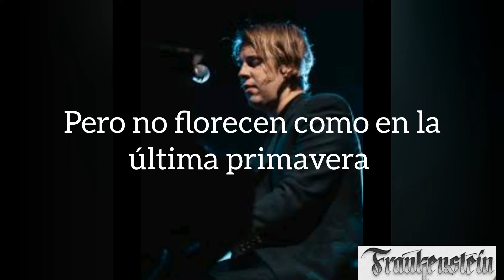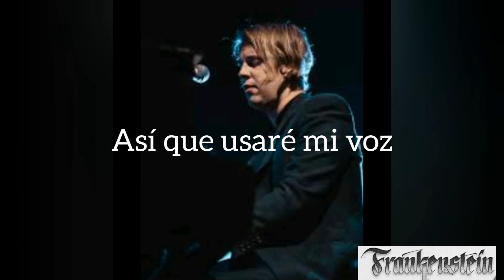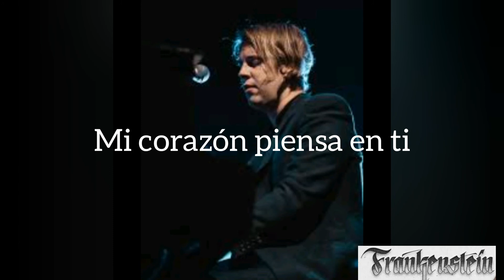Another Love - Tom Odell (Sub Español)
Ya mis suscriptores no me pidieron nada 😭😭 pero les dejo o les comparto una de mis canciones espero y les guste.